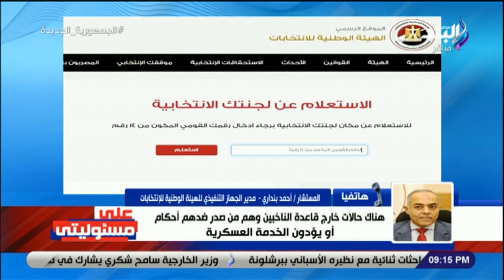الوطنية للانتخابات تكشف الفئات المحرومة والمعفية من التصويت في انتخابات الرئاسة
جزء من حلقة اليوم 27 نوفمبر 2023 من برنامج على مسئوليتي مع الإعلامي أحمد موسى وفيها عُقد حوار حيوي خلال النسخة الثالثة من معرض إيديكس الدولي للصناعات العسكرية حول استخدام الذكاء الاصطناعي في الصناعات العسكرية، حيث كشف توماس جونت عن مفاجآت مثيرة. وفي مفاجأة مثيرة للأنظار، كشفت مصر عن تقنيات وتطورات مبهرة في معرض إيديكس 2023. كما شهد المعرض مشاركة أمريكا وتركيا في عرض آخر التكنولوجيات الدفاعية، مما أضاف بُعدًا دوليًا أكبر للفعاليات. بالإضافة إلى ذلك، نظمت الحكومة المصرية والأمم المتحدة ورشة عمل مشتركة لبلورة الأفكار والتحليلات حول أحدث التكنولوجيات وتطبيقاتها في القطاع العسكري.